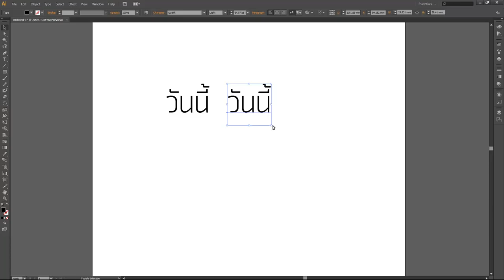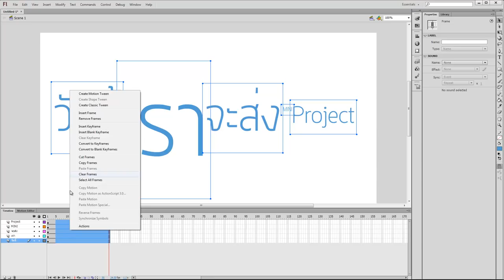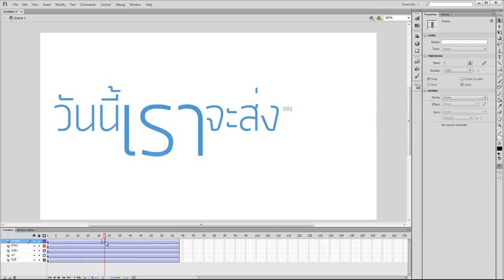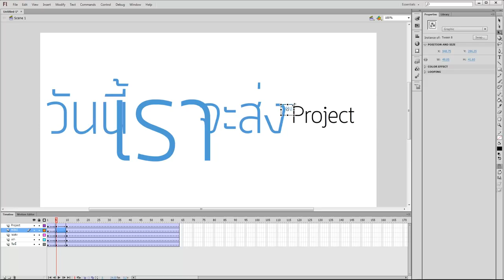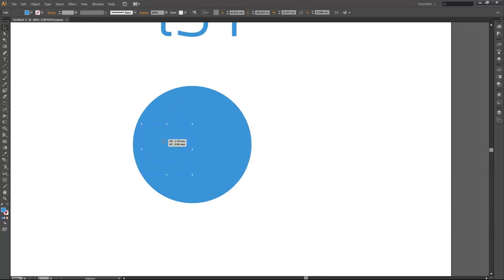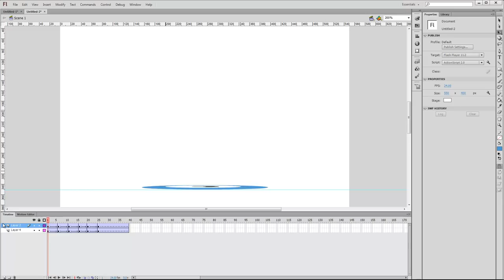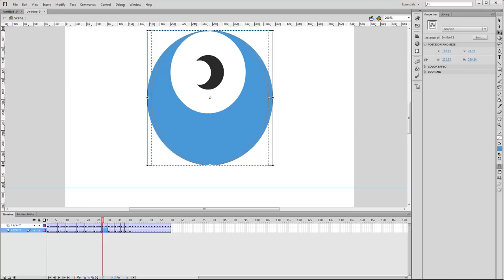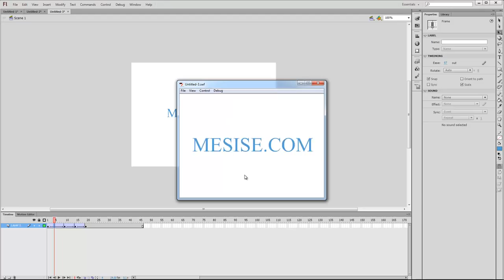MESISE.COM - สอน FLASH อนิเมชั่นเจ๋ง ๆ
สวัสดีครับวันนี้ MESISE จะมาสอนน้อง ๆ นศ ให้ใช้โปรแกรม  FLASH ในการทำงานอนิเมชั่นกันนะครับ มันเป็นอะไรที่แบบว่าไม่ยากเลยครับ และดีจริง ๆ เพราะว่าง่ายและเข้าใจได้เร็วเลย รับรองครับว่าคลิปนี้ เรียนรู้แล้วง่ายๆ จริง ๆ แต่เรื่องเสียงอาจจะไม่ชัดเพราะว่าเป็นบรรยากาศในห้องสอนนะครับ ต้องขออภัยเรื่องเสียงมา ณ ที่ นี้ ด้วยครับ